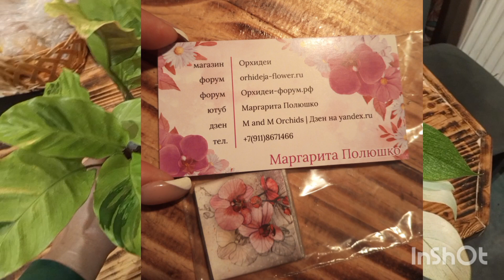💚СВОП в Калининграде.Была первый раз🪴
последний в этом сезоне своп в Калининграде